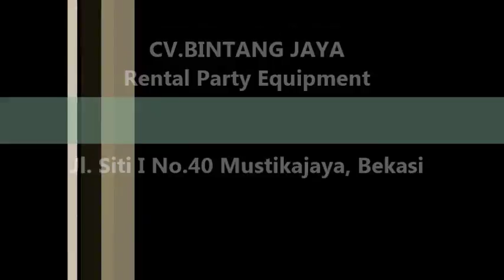Sewa Kursi VIP Kayu Buatan Jepara Di Jakarta 021-82619088